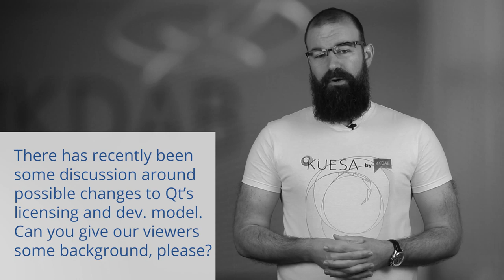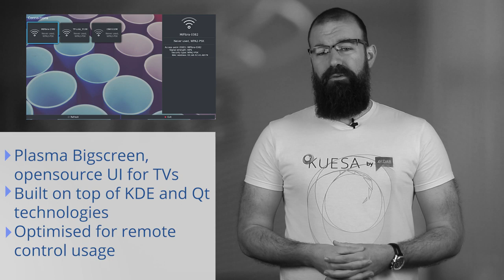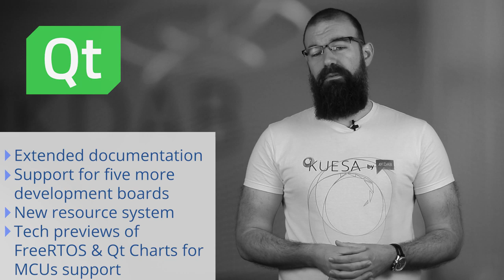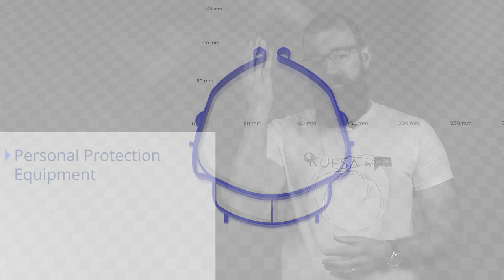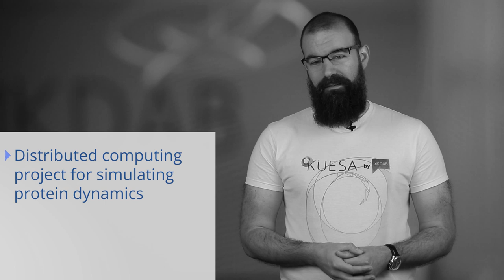KDAB News April 2020 - Interview about Qt open source licenses with KDAB CEO, and more...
In this edition we have

- Interview with Kalle Dalheimer, Founder and CEO of KDAB, on the current discussion about the open source version of Qt 1:00
- KDE Plasma Bigscreen beta 9:10
- Qt for MCU 1.1 10:05
- How to help from home: Crowdsource 3D printing projects support healthcare 10:41
- Announcements: Qt Virtual Tech Con 2020, KDE Akademy 2020 13:30
- Resources: Blogpost "Qt, range-based for loops and structured bindings" 14:45

Here you find links and additional information about the topics

Current discussion about the open source version of Qt

Response to that message from Till Adam, KDAB, on April 8th 2020

Statement by The Qt Company on April 9th 2020 qt.io/blog/qt-and-open-source

KDE Plasma Bigscreen

Qt for MCU 1.1

Crowdsource 3D printing projects support healthcare

Announcements